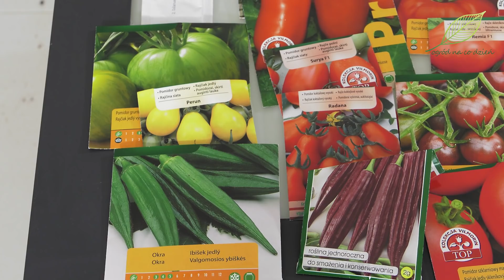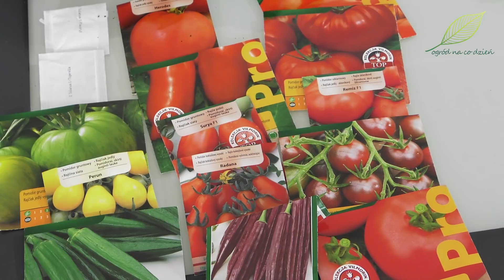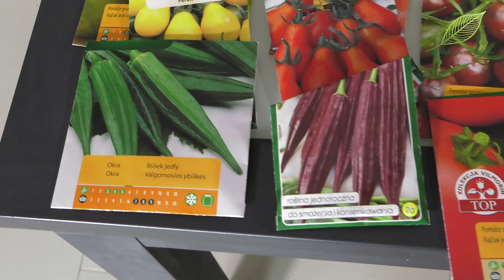Pomidory wysiew - pikowanie selera, papryki i kapusty. Ogród warzywny w marcu.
W dzisiejszym odcinku z cyklu „Ogród Warzywny” będzie mowa o pikowaniu selera, papryki i kapusty oraz o wysiewie pomidorów i okry. Zapraszamy!
Pogoda na razie nie zachęca do pracy w ogrodzie, ale uprawę warzyw wielu z nas rozpoczęło już jakiś czas temu. Rozsady zajmują coraz więcej miejsca i z każdym dniem ich przybywa. Część z moich sadzonek trafiła więc już do szklarni. Nie jest ona ogrzewana i przy przymrozkach poniżej -5 stopni Celsjusza, również tam temperatura spada poniżej zera. Mimo wszystko por, sałata i część warzyw kapustnych, które z natury są odporne na chłody radzą sobie w tych warunkach. Na noc przykrywane są dodatkowo na regale grubą zimową włókniną w podwójnej warstwie. W dzień, gdy przy słonecznej pogodzie temperatura wzrasta nawet do 20 stopni są odsłaniane. I tak oczekują wiosny. Oby nadeszła jak najszybciej.
W domu, nadeszła pora na pikowanie selera. Rozrósł się on już dość znacznie. Liście, mimo doświetlania, wyciągnęły się nieco ku słońcu. Standardowo, głównie z uwagi na brakujące miejsce przy oknie, posadzę je po 3 w doniczkach wypełnionych podłożem do warzyw. Należę do mniejszości ogrodników, którzy lubią pikowanie. Zatem, jeżeli będzie taka konieczność, przepikuję je za jakiś czas jeszcze raz. Podczas sadzenia w nowym miejscu należy uważać, aby nie zasypać stożka wzrostu. Po przesadzeniu seler na razie zostanie jeszcze w domu. Optymalna temperatura do jego wzrostu to mniej więcej 14-18 stopni Celsjusza. Szklarnia na razie nie spełnia tych warunków.
W domu pozostanie także ciepłolubna papryka. Te odmiany, które zostały wysiane w lutym są już gotowe do pikowania. Papryka ostra, której nasiona samodzielnie zebrałam z zeszłorocznych upraw oraz odmiany karłowe, które będą uprawiane w donicach będą już sadzone pojedynczo. Można je zagłębić bardziej niż rosły do tej pory, aż po liście bądź liścienie. Dla papryki odpowiednie jest podłoże do pomidorów lub ziemia do warzyw. Do dalszego wzrostu potrzebuje ciepła i światła oraz systematycznego podlewania. Za mniej więcej 2-3 tygodnie przyda się jej także nawożenie.
Do pikowania nadaje się już także kapusta wczesna, którą wysiałam pod koniec lutego. Nieco więcej miejsca przyda się jej do swobodnego dalszego rozwoju. Kilka dni po przesadzeniu spędzi jeszcze w domu, a następnie przeniosę ją do szklarni, w chłodniejsze warunki. Wybierając mniejsze zło, będzie jej tam lepiej niż w wysokiej temperaturze mieszkania. Skoro inne rośliny wytrzymują tam spadki temperatury do -5 stopni, kapusta też powinna sobie poradzić.
A po pikowaniu czas na kolejne wysiewy, najbardziej lubianego z wszystkich warzyw pomidora. Jak co roku przygotowałam kilka odmian. Są wśród nich moje ulubione: pomidory malinowe, pomidory o paprykowym kształcie, odmiana green zebra o zielonej skórce, tzw. pomidory bawole serc oraz pomidory koktajlowe blach cherry o ciemnej skórce i w kształcie łzy, o czerwonej i żółtej skórce. Jest też kilka odmian tradycyjnych. Większość z nich potem rozdaję rodzinie i znajomym, stąd taka duża ilość. Sobie pozostawię prawdopodobnie ok. 20 krzaków. To na spożycie naszej rodziny w zupełności wystarcza.
W tym roku, zamiast w wielodoniczkach lub plastikowych pojemnikach, postanowiłam każą odmianę wysiać do niewielkich doniczek, które zazwyczaj wykorzystuję podczas pikowania. Rozsada papryki przygotowana w ten sposób udała się świetnie. Sprawdzę więc ten patent również w przypadku pomidorów.
Każda z nich została wypełniona podłożem do siewu i pikowania. Na nim umieszczamy nasiona. W niektórych opakowaniach jest ich całkiem sporo. W innych mniej, np. w przypadku pomidora malinowego było ich 10. Niewielka ilość nasion jest zazwyczaj w odmianach typu F1, czyli odmian mieszańcowych, które przy optymalnych warunkach uprawy są plenne i bardziej odporne na choroby. Na opakowaniach nasion jest zawsze podana informacja na temat tego ile gram nasion znajduje się w opakowaniu lub ile sztuk nasion w nim znajdziemy. Warto na to zwrócić uwagę przy zakupie, żebyśmy potem nie byli zaskoczeni.
Po wysiewie, nasiona przykrywamy cienką, mniej więcej pół centymetrową warstwą podłoża lub piasku. Nawilżamy za pomocą opryskiwacza i możemy przykryć szybą lub kawałkiem folii, pamiętając o codziennym wietrzeniu. Przykrycie to pomoże zachować odpowiednią wilgotność podłoża do czasu pojawienia się wschodów, co powinno nastąpić po około tygodniu. Wysiewy pomidora umieszczamy w cieple, w temperaturze 22-25 stopni Celsjusza.
W tym roku postanowiłam wysiać również okrę w dwóch kolorach, zielonym i bordowym. Dwa lata temu uprawiałam już tę roślinę, ale nie udało mi się doczekać plonów.